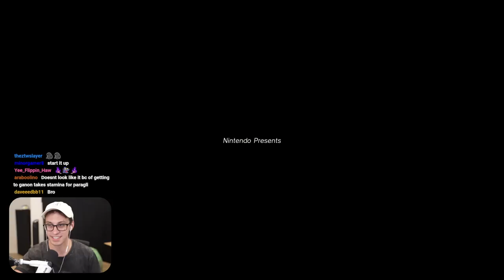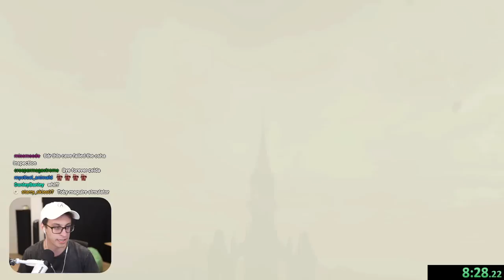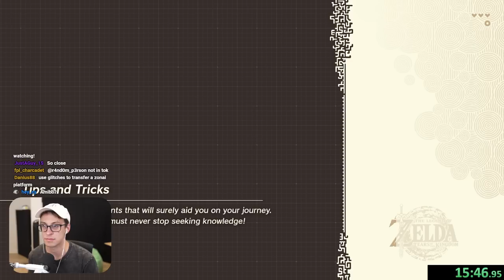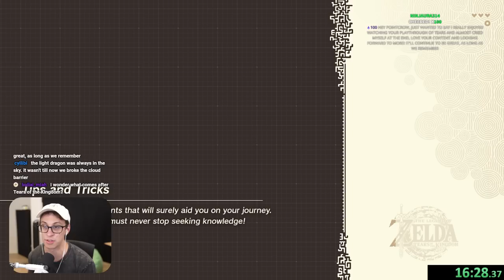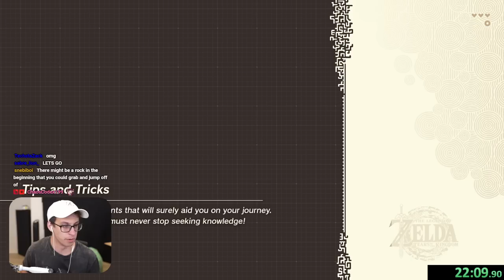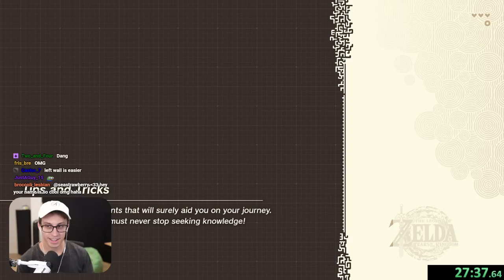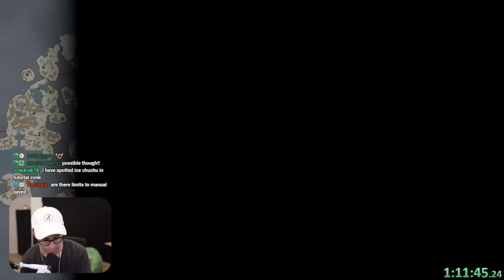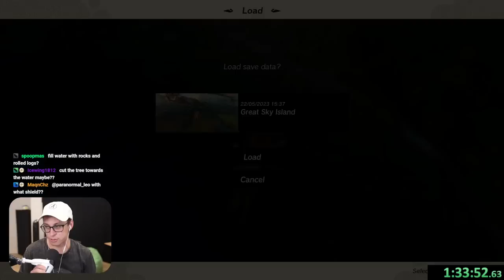I Tried Beating Tears of the Kingdom Without Stamina